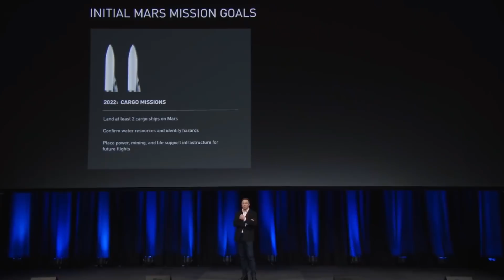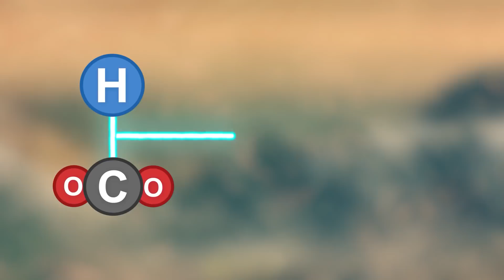Elon Musk's Plan To Colonize Mars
A look at Elon and SpaceX's plan to travel to a eventually colonize mars.

Elon Musk's mission to mars might sound like a fictional story, but the billionaire's vision is quickly heading towards reality. If he and his brain-child SpaceX can take the human race from earth dwellers to multi-planetarium race, it will be the most ambitious and expensive project in history, costing up to $10 trillion.